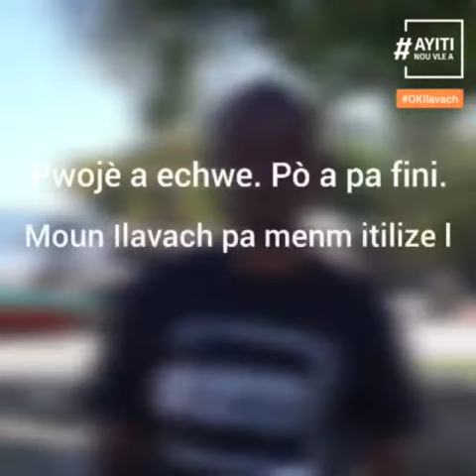OditKolektifIlavach - Remy Jean Ismael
Nan kad OditKolektif nan Ilavach, nou rankontre militan lokal KotKòbPetroCaribeA ta depanse. Rémy Jean Ismaël se vis prezidan Konbit Peyizan Ilavach (KOPI), patnè nou pou odit sa. Depi 7 lane, y ap batay pou peyizan yo dedomaje pou abi yo sibi nan kad pwojè Destination Île à Vache la.